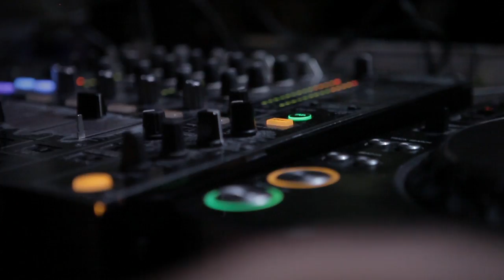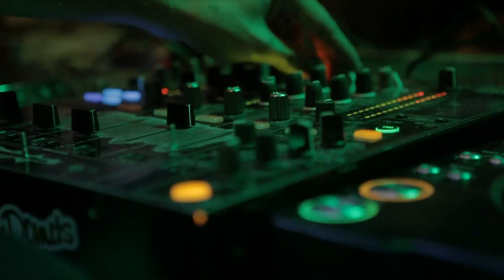DJ KAN - Пришел, увидел, раскачал! (репортаж)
DJ KAN - артист Black Star Inc., умело совмещает мастерство DJ и MC.  Представляет новое поколение артистов, которые делают из любого сета целый перфоманс, чувствуют танцпол и играют действительно для людей! Скоро артист представит свой первый сингл «Fantasy» - coming soon.

Оператор/монтаж: Ярослав Чалкин

Все новости об артистах Black Star inc.